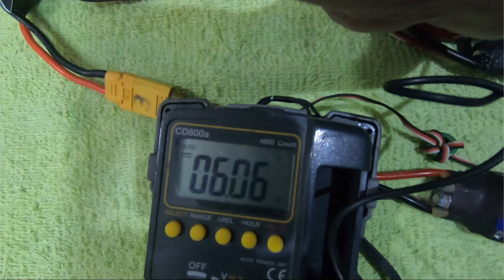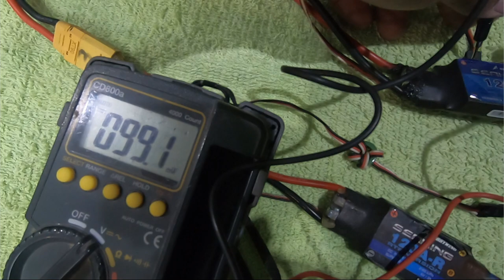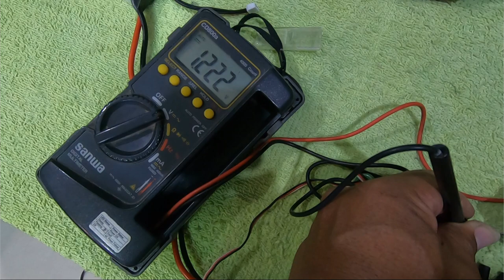Paano at anong gawin kapag nabasa at nasira ang ESC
esc speedcontrol waterdamagedesc..Nbasa pala ang esc kaya biglang huminto ang bangka at ayaw na gumana ang motor.Please comment down below and dont forget to like share and subscribe and dont forget the tiny bell for update and for more videos.Spread the love not hate..Thank you and god bless.